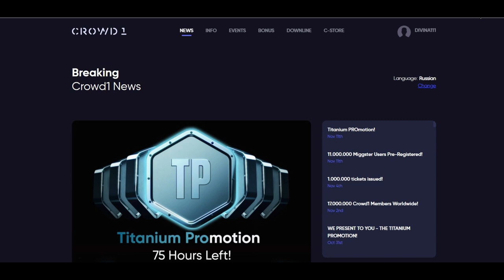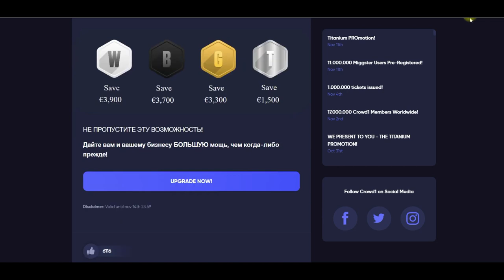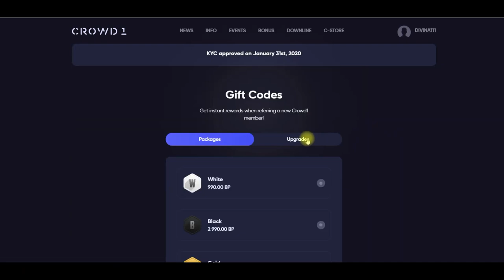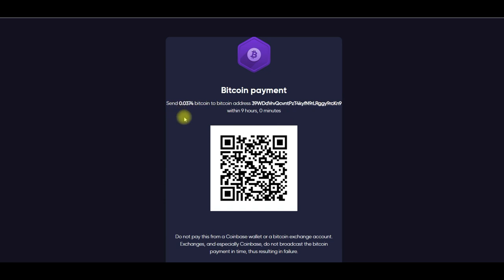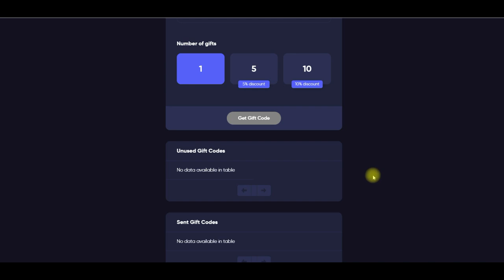CROWD1: Как получить дополнительные промо-ваучеры по акции Titanium PRO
Заработать от 10 тысяч евро в первый месяц это уже реальность.

Шведская компания CROWD1 дала каждому возможность иметь прибыль в игровой индустрии и зарабатывать от 10 тысяч евро в месяц для активных менеджеров. ПОЧЕМУ CROWD1 ?

 ✅ Открытое руководство, работающие офисы в разных странах мира!

✅ Только начало, хотя в мире зарегистрировано уже более 2.5 млн. участников.

✅ Доход - на любой вкус: и пассивный и активный!

✅ Вы получите собственную дебетовую карту для вывода заработанных денег!

✅ Игровые порталы AffilGO и Miggster - это ваш постоянный пассивный доход!

✅ Регистрируйтесь БЕСПЛАТНО, изучайте свой кабинет изнутри, оплатить можно в течение 10 дней.

С удовольствие помогу и отвечу на все вопросы тем, кто хочет начать работать и зарабатывать в моей команде.

✅Почта
Владимир Герасимов.

Успехов и процветания !